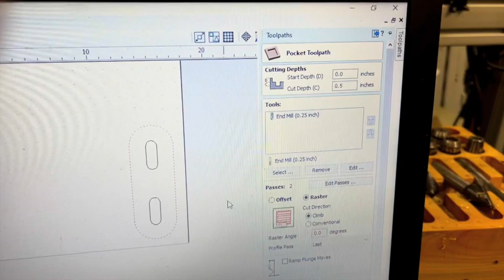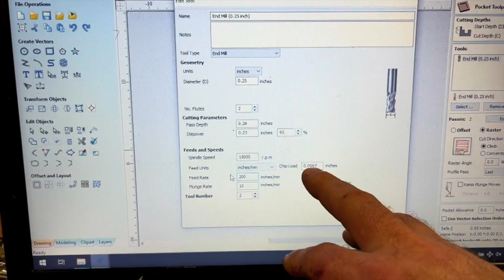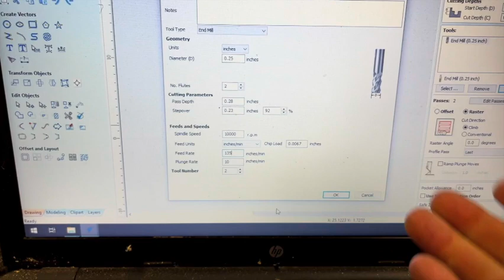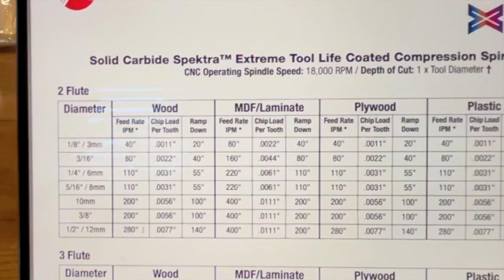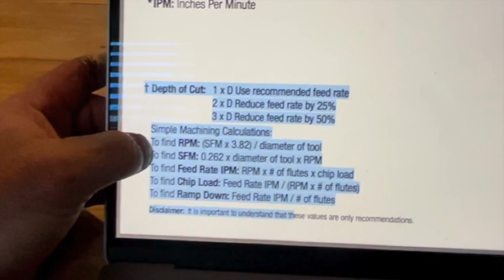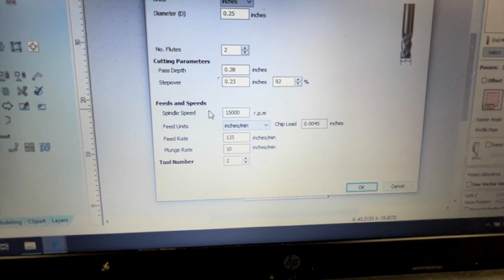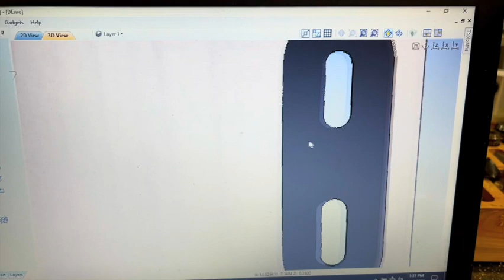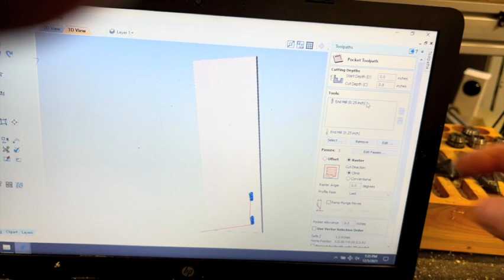Using Compression Bits and establishing Speeds and feeds for cutters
In this video, I show what a compression bit does and how to use them to prevent chip out.  I also provide some general information on how to establish feeds and speeds for CNC router cutters.